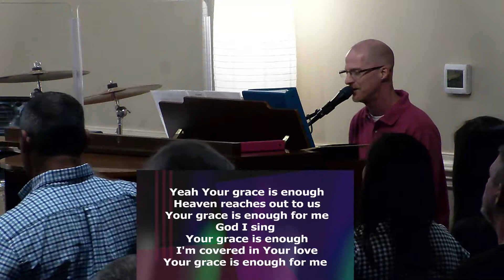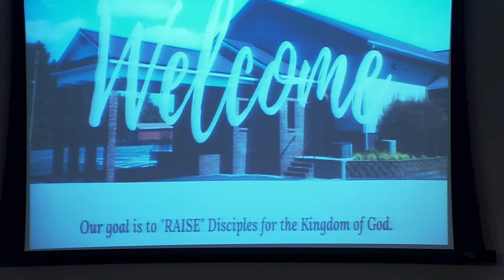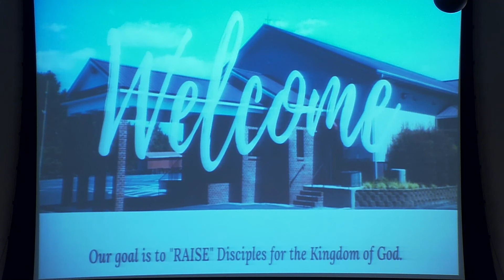Global Outreach Missions - Rev Danny Williams (Aug 17, 2022)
Global Outreach Missions - Rev  Danny Williams   17 August 2022